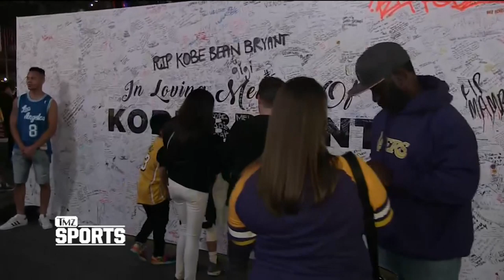Fans Came To The Staples Center To Pay Their Respects To Kobe Bryant | TMZ Sports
The memorials outside Staples continued to pour through LA Live on Friday ... and TMZ Sports was able to capture some of them.